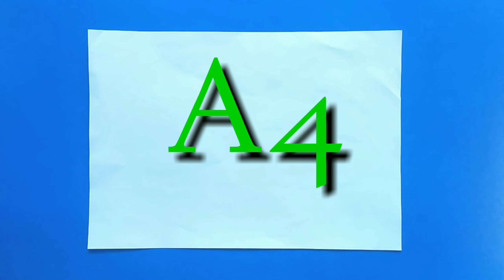DIY Flying Paper- Fly like a Bat VS Fly Like a Bird